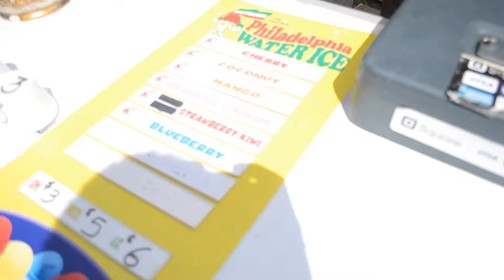Dragon Boat Racing With The Family O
We check out a local Dragon Boat event. It was a great day in general the the competition was fierce. Check it out!

To stay in the loop, Lets get Social!

Got Mail?

Our Shooting Gear:
iPhone 6s

Got Mail?